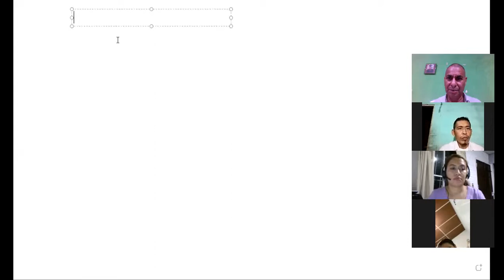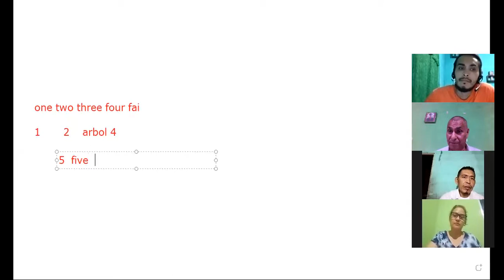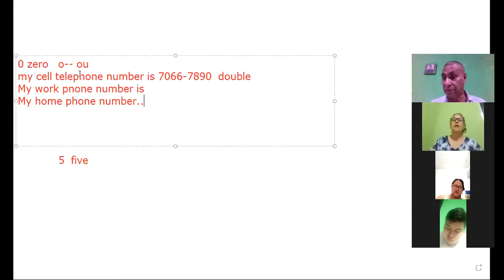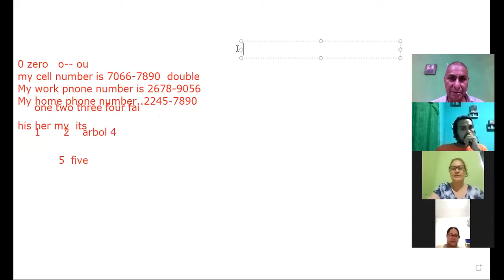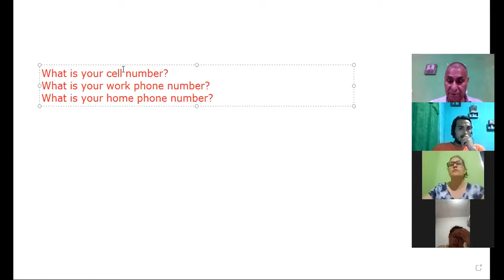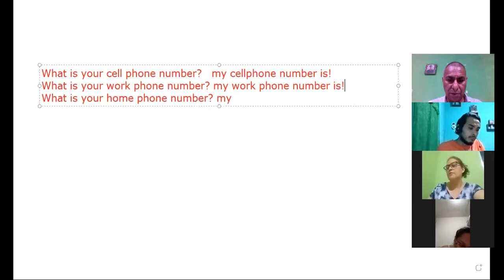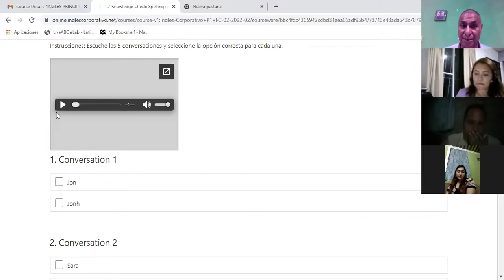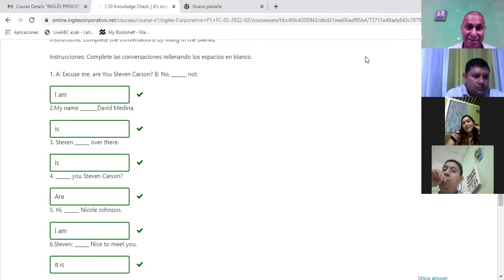Ingles Corporativo- Negative statement 4